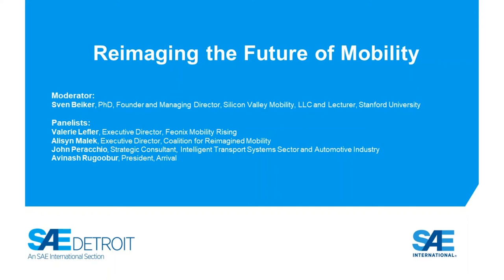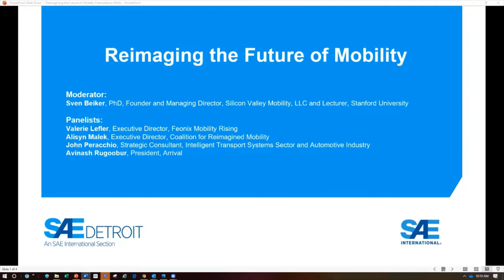Reimaging the Future of Mobility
As we look to the future of mobility, there is a need for improved planning, utilization, and the application of technology to enhance greater access and equity for goods and services. We need to be looking beyond fuel sources to achieve net zero emissions by 2050 and developing and identifying the highest priority solutions within passenger and freight transportation. What is the impact of increased investment in passenger transport – both public and private – as essential to providing scalable and profitable mobility solutions that are good for both people and the planet?

A select group of subject matter experts have been invited to address these critical issues along with collaboration between businesses and governments that are needed to drive mobility transformation and economic benefits to communities large and small.